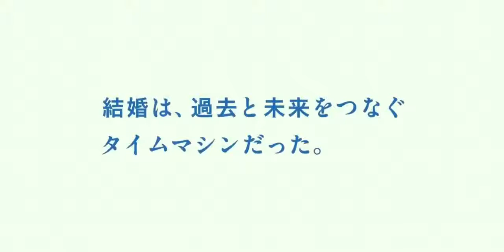STAND BY ME | Doraemon 2 ”Notice 2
Released on Friday, November 20!
Doraemon's 50th Birthday Craft!
Japan wide impressive "STAND BY ME Doraemon" is back on the screen !!

Original: Fujiko F. Fujio
Director: Ryuichi Yagi
Screenplay / Co-Director: Takashi Yamazaki
Theme song: Masaaki Sugada "Rainbow" (Sony Music Labels Inc.)
Voice appearances: Wasabi Mizuta, Megumi Ohara, Yumi Kakazu, Subaru Kimura, Tomoichi Seki
Nobuko Miyamoto, wife and husband of Satoshi Ki

ⒸFujiko Pro / 2020 STAND BY ME Doraemon 2 Film Partners